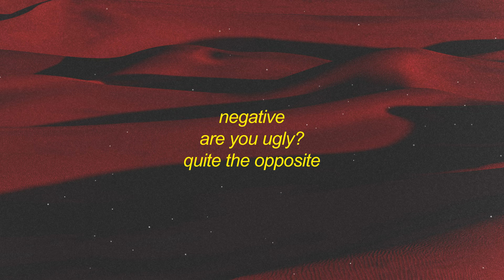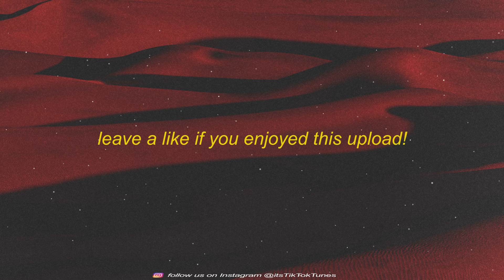Bacleo - change | are you ugly quite the opposite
Bacleo - change (Lyrics) | are you ugly quite the opposite